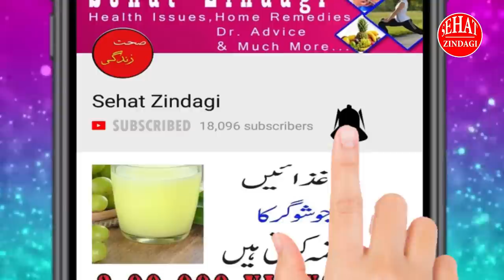How to Eat Yogurt Dahi | Yogurt Curd Benefits Fayde Urdu Hindi | Dahi Khane Ka Tarika Weight Loss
Covered Topics;.
1.Yogurt benefits in hindi
2.Yogurt benefits during pregnancy
3.Yogurt benefits for babies
4.Yogurt benefits for face
5.Yogurt benefits for stomach
6.Yogurt benefits for hair
7.Yogurt benefits in urdu
8.Yogurt benefits weight loss
9.dahi ke fayde for weight loss
10.Dahi ke fayde in urdu